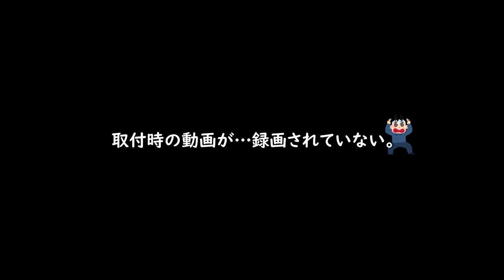【DIY】塩ビ板で「開閉式水槽蓋」を作ってみたら…反り返りなしの神商品だった。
■使用した塩ビ版はこちらから購入できます。
・塩ビ版（透明）　910×1820×5㎜